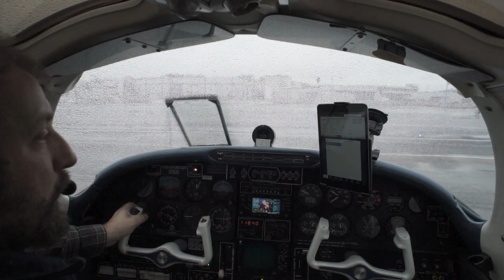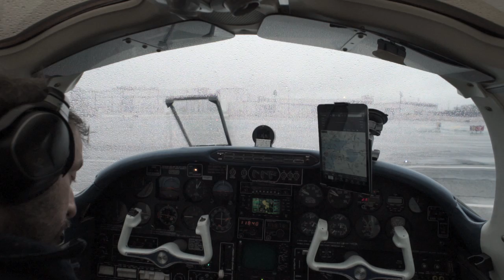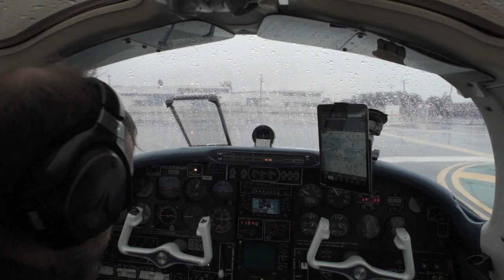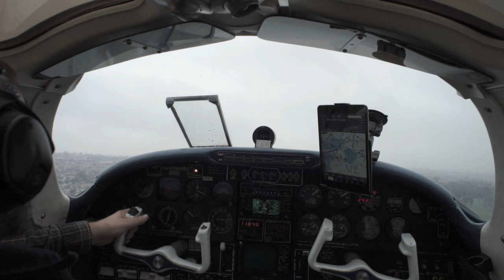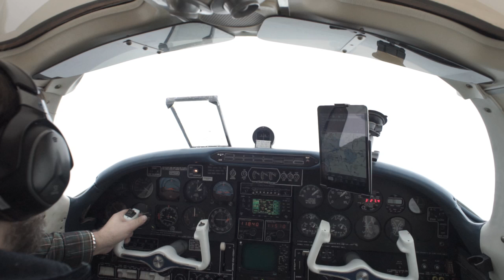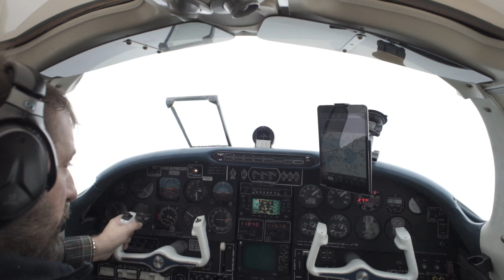Instrument clearance and departure in bad weather with ATC audio.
Here I take off from HHR in the Aerostar in bad W/X. Ceilings were around 600-700ft and visibility was about 2 miles. HHR has class D airspace.